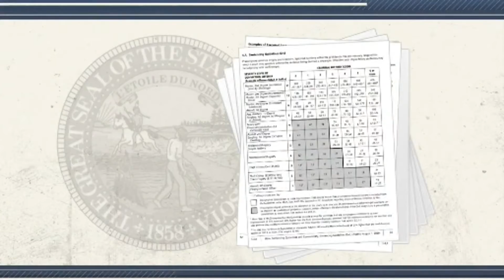6.25.21 Alexa AM News